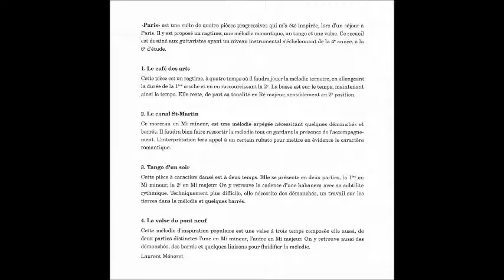Le canal St Martin from "Paris" L Méneret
«Paris» est une suite de quatre pièces progressives qui m'a été inspirée lors d'un séjour à Paris.
Il est proposé un ragtime, une mélodie romantique puis un tango et une valse.

"Paris" is a musical suite consisting of 4 progressive pieces that I was inspired to write after a stay in Paris.
It includes a ragtime, a romantic melody then a tango followed by a waltz.